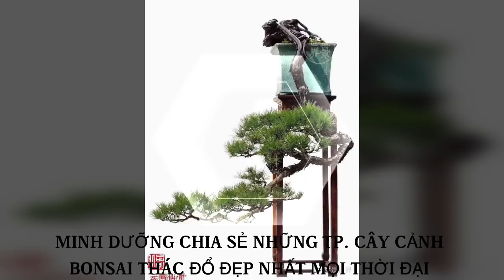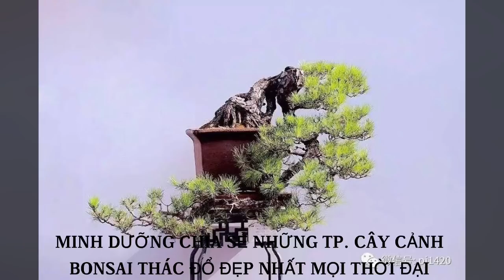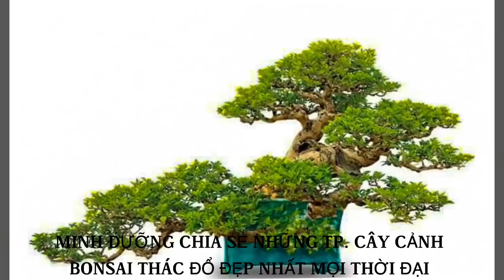MD621 NHỮNG TÁC PHẨM CÂY CẢNH DÁNG THÁC ĐỔ ĐẸP NHẤT MỌI THỜI ĐẠI